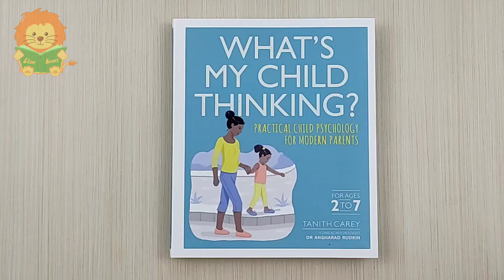What's My Child Thinking by DK